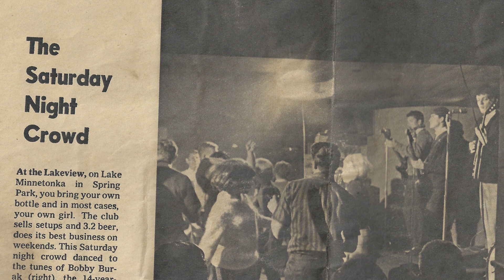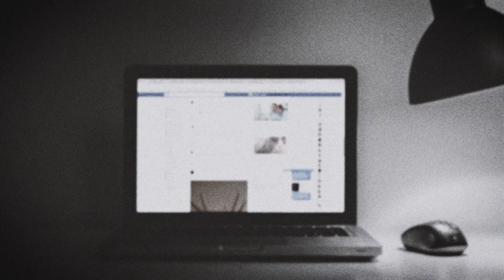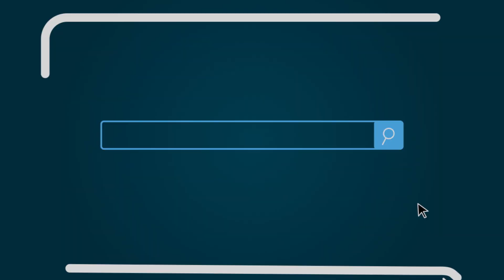Postcards: Brady Perl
Singer/songwriter Brady Perl shares insights into his musical process and the places he finds inspiration for his work. Featured selections from Brady include "Workin' Man," "Never Say Goodbye," and "Hard Livin'."